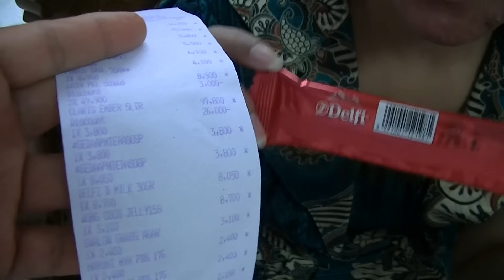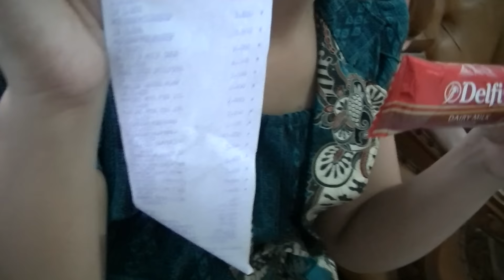Miss Mary Culinary Food Review 156 Delfi Chocolate BR TiVi 5475